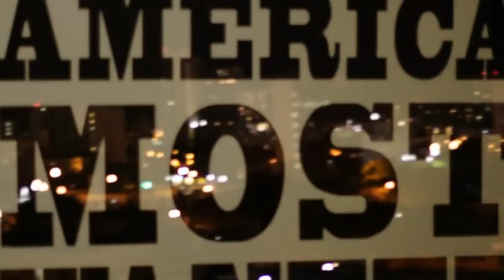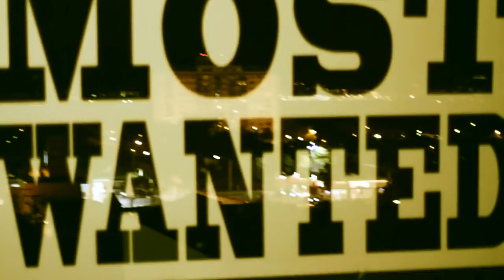Gunplay - U Can't See Me (Fuk Boy) (Official Video)